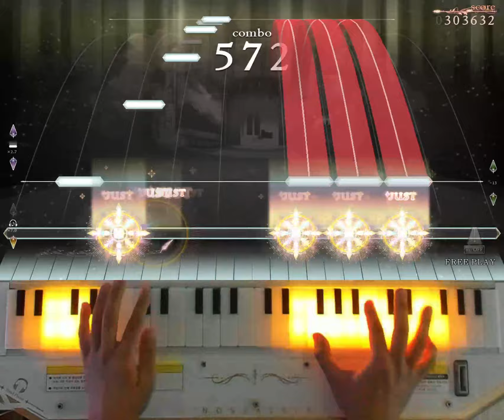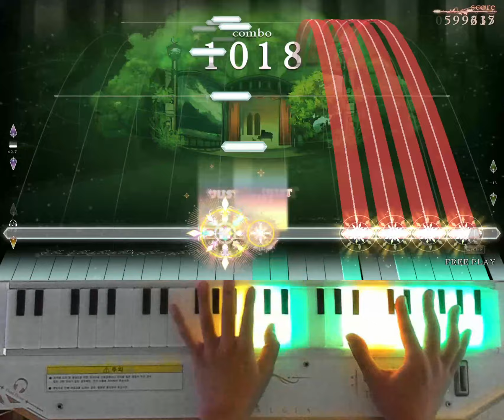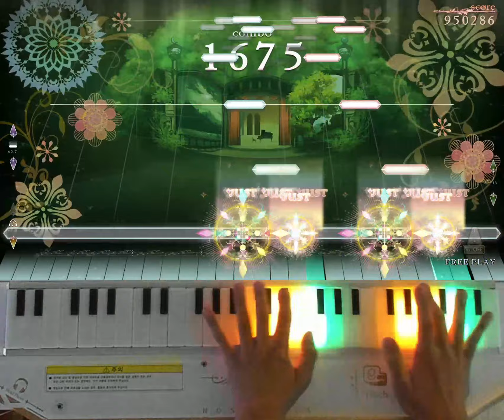[ノスタルジア Op.3] 革命 Real Pianist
革命 / ショパン
Real LV.3(13.5)
Player : EXP?
Score : 1000000
Location : CYGameworld
この譜面初出の時の衝撃は未だにはっきり思い出せます。確かに「今までの左手はピアノごっこだった」とか、本当に超えられない壁と認識した記憶がありますね。あの譜面でReal2だったのもおかしかったしここまで左手苦しめるタイプの譜面が滅多になかったので一回やるだけで左腕動かなくなったりしたこと、990kとかフルコンボしたぐらいでめちゃくちゃ喜んだことなど…今になると確かに最強までは言われない譜面だけど、「左手譜面」としては未だにも最上位クラスだと言える譜面だし、まだまともに弾けないプレイヤーが多くないかな。とは思います。
The 9th KACの時に武器曲に使ったりして、自分の得意譜面という認識はあったけど左手だけではなく、両手のユニゾンや曲全体になるソフランのせいでめちゃくちゃ黄ばむからこれのPなんて絶対出来ないだろ、と勝手に思いました。2020年にすでに999k取ったのに、「ほぼ理論上出来るスコア取った」とか思ってP狙う考えなど全然してなかったです。
でも最近いろいろな譜面のPが陥落されるの見ると、こういう自分勝手なリミットなど意味ないし、「今の実力なら絶対いける」という信念を持ってプレイすることがなによりも重要かなーと思って最近めちゃくちゃ頑張った譜面であります。プレイ回数1291回。多分最近1週間500回以上はやったと思います。配信も随分長くやりましたけどそれ以上に一人でプレイした時間も長いし。午前3時までやって体力もないし左腕もバラバラな状態だったからやっぱ今日はダメかなーとか思ったけど、諦める直前に出してくれて本当に幸せです。P持ってくるとめちゃくちゃ緊張するタイプだし、実は今日既に最後でＰ逃したりしたからそこまで期待してなかったけど何故か光ってくれたのが奇跡だと言えるところです。
このゲームだけの話ではないですけど、「Ｐ取れそう」という考えから本当にＰ取れるのは本当に苦しい道になりますね。誰かが見るとハードゲージもリトライもないにこんなちょっぴりな更新のため何百回もやることが馬鹿みたいに見えるかもしれないけど、個人的にはこういうアホみたいな粘着する時が一番このゲーム頑張ってる感じがしてて楽しいです。
これで止まるつもりは全然ないです。いつもそうでしたけど、本当にもっとこのゲームもっと上手くなりたいですから出来ることは全部やって欲しいです！

이 채보 처음 풀렸을 때의 충격이 아직도 기억나네요. 분명히 "여태까지의 왼손은 애들 장난이었다" 운운했던 기억이 날 정도였고,  당시에는 전례가 없을 정도로 왼손을 고문하는 채보가 나와서 점수도 다들 박살나고 개인적으로도 엄청난 벽을 느끼고 이거 칠 수 있나...라는 생각을 많이 했던 채보입니다. 물론 당시 리얼 2라는 말도 안되는 사기 난이도였던 것도 있었죠.
솔직히 지금 시점에서 보면 뭐 최강이다 이렇게 말할 수는 없는 위치에 있는 것도 사실인데, 양손 발광이 아니라 왼손만 따졌을 때는 여전히 가장 강하다고도 생각하고, 솔직히 아직도 대부분 사람들은 제대로 못 치는 것도 사실이니까. 충분히 어려운 채보라고는 생각하고 또 왼손이라는 상징성이 있는 채보라고도 생각해요.
The 9th KAC에서 무기곡으로 썼을 정도로, 솔직히 많이 했고 왼손 피지컬이 나쁘지 않았어서 꽤나 잘 치는 채보라고는 생각했고 심지어 이미 2020년에 999k까지 찍었었는데, "에이 이정도면 거의 이론적으로 칠 만큼 다 쳤고 퍼펙은 절대 못한다"고 생각하고 거기서 한 발짝 더 나갈 생각을 못했던것 같아요.
하지만 최근에 이런저런 곡들이 퍼펙되는 걸 보면서, "퍼펙 절대 못해"라는 개인적으로 걸어버리는 리미트가 얼마나 의미없는지도 다시 한번 고민하게 됐었고, 여러 가지 다른 채보들을 통해 지금이라면 충분히 할 수 있겠다는 생각도 들었어서 최근 며칠간 말도 안될 정도로 열심히 했다고 생각합니다. 총 플레이 횟수가 1291번인데 확실히 얘기할 수 있는건 최근 1주일 이내에 최소 500번은 플레이했을 거에요.
솔직히 오늘 이미 방송한 다음에 다시 게임장 와서 치는데 손도 너무 아프고, 점점 체력이 달려서 틀린다는 체감도 많이 들어서 이거 안 되겠다...라고 생각하던 참이었는데, 정말 운이 좋아서 퍼펙했다고밖에는 얘기할 수가 없네요. 곡 후반부는 거의 숨도 안쉬고 손도 떨리는 채로 플레이하게 되는데, 이러다가 마지막 말아먹는 것만 벌써 몇 번이었어서 이번에도 말아먹겠거니 하고 큰 기대를 안 하고 있었는데 진짜 기적적으로 퍼펙이 나와줘서 정말 기뻤어요.
이 게임 열심히 하는 사람은 알 거라고 생각하지만 "오 이거 퍼펙각 나오는걸" 이랑 진짜 퍼펙하는 것 사이의 거리가 진짜 멀거든요. 특히 어려운 노래일수록 그런데, 솔직히 실력적으로는 1그렛이나 퍼펙이나 유의미한 차이가 안 날수도 있는데 그 1그렛이라는 차이를 메우기 위해 이렇게 수백 번, 몇 시간씩 리트라이도 프리미엄 프리도 없이 꼴아박는 게 진짜 바보같아 보일 수도 있다는 생각을 종종 해요. 하지만 이런 바보같은 것을 통해서 분명 얻어가는 게 있다고 생각하고, 사실은 이런 바보같은 퍼펙작 할때가 이 게임을 가장 열심히 하고 있다는 생각이 들기도 해서 솔직히 좋아해요.
굉장히 의미있고 큰 성과라고 생각하지만, 여기서 만족하고 멈출 생각은 없어요. 여태까지도 그래왔지만 이 게임 계속 더 잘 하고 싶고, 더 대단한 채보들 퍼펙도 노려보고 싶습니다. 더 열심히 해 볼게요!